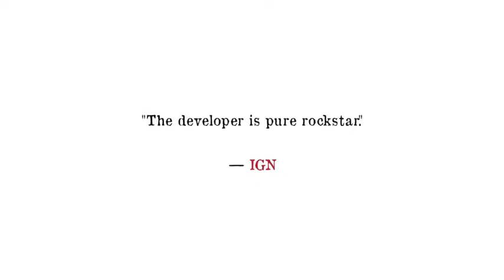The Long Dark 'Echoes' Trailer